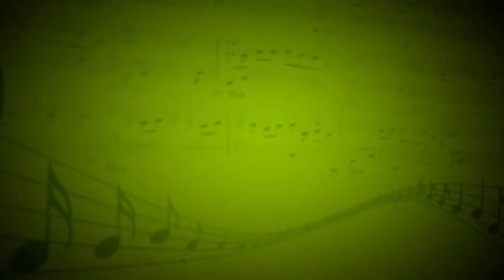Дым (Т.Синявская) - Мария Князева (Вокал) - Сергей Пронин